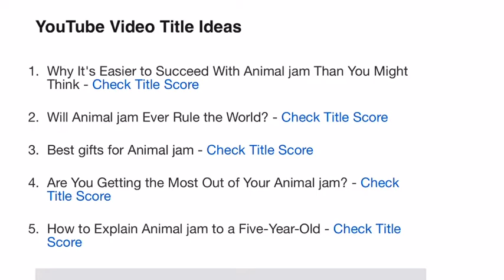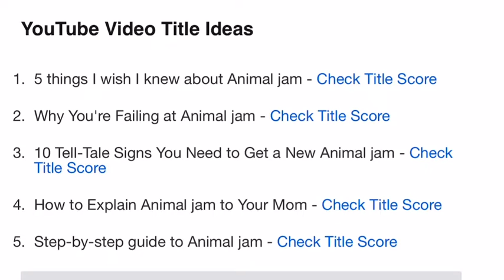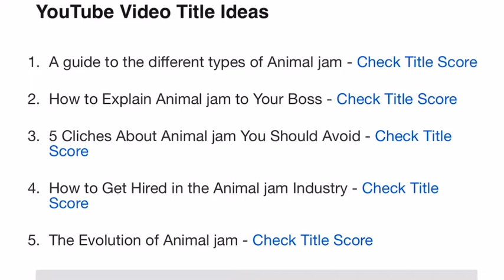I Used a Random Title Generator to Make Animal Jam Video Ideas...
Hello!
Today I dove into the world of robotic generated youtube titles to create ideas for funny Animal Jam videos.